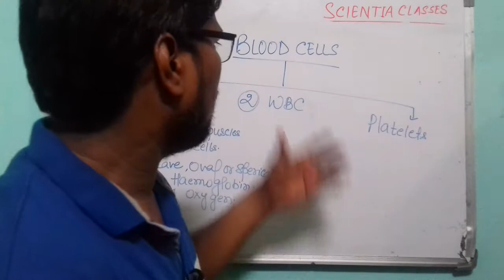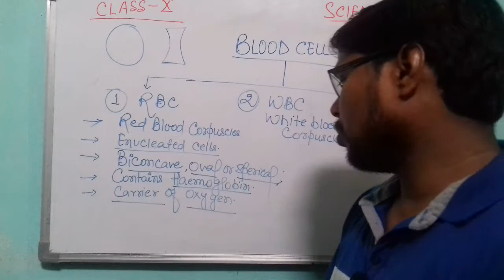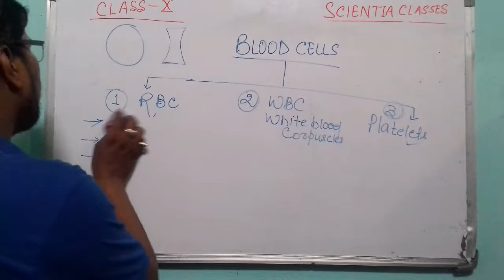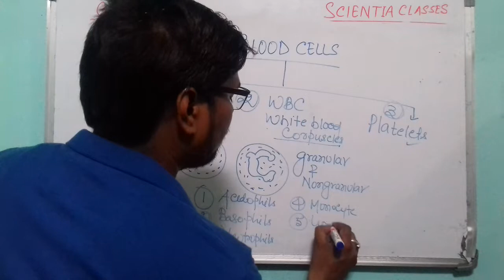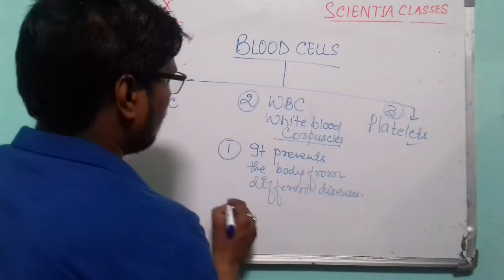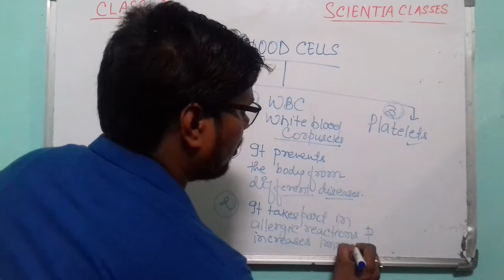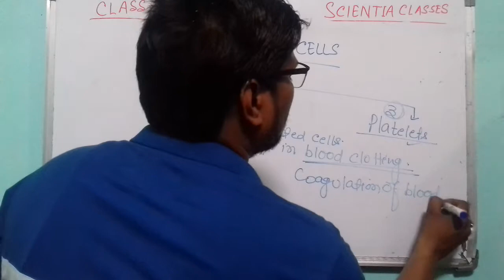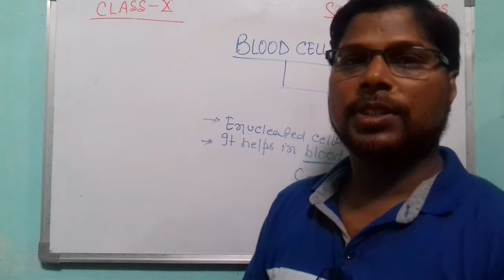BLOOD CELLS CLASS 10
Blood cells are of 3 types .1) Erythrocytes or RBC 2) Leucocytes or WBC 3) Platelets